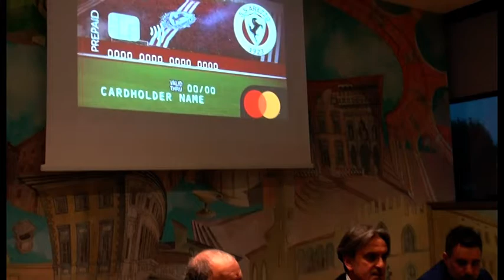Ubi Banca, ecco la carta prepagata per i tifosi dell'Arezzo